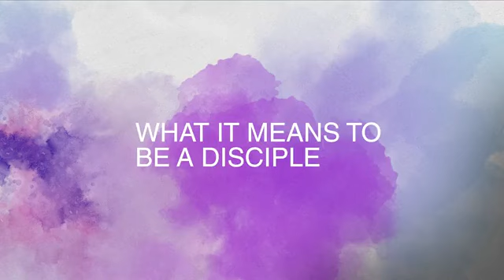WEDNESDAY EVENING REFLECTION | February 28, 2024 | With Bishop Ariel P. Santos